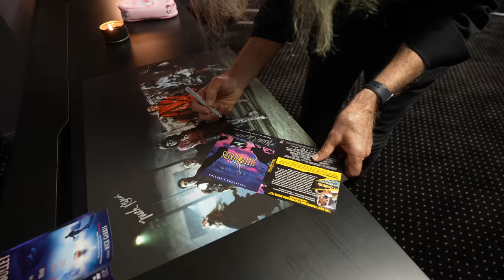John Landis Interview - An American Werewolf in London, Twilight Zone, Animal House 4K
Join us as we talk with John Landis (An American Werewolf in London, The Blues Brothers, Animal House) and Mick Garris (Masters of Horror, Sleepwalkers, Critters 2) for a NEW Vincent Price Documentary for Wicked Vision Media based out of Germany.